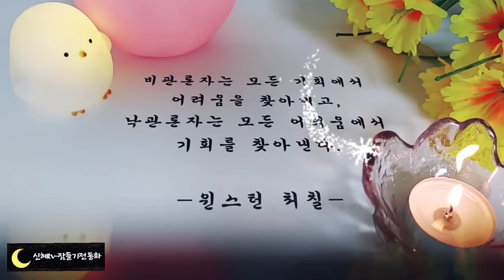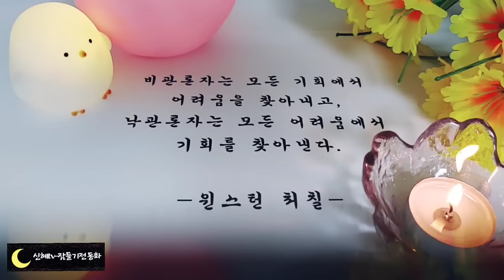🌜어른들을 위한 옛날이야기🌛/진정한 우정/중간광고없음/전래동화/오디오북/동화/잠자리동화/수면동화/신혜tv/설화/야담/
진정한 우정(0:00)
봄눈 녹듯 사라진 원한(5:52)
두 친구의 우정(16:43)
금송아지가 있던 산(28:23)
깊은 절의 뒷간(35:14)
총석정에 얽힌 이야기(40:52)
쑥부쟁이 이야기(50:31)

총석정의 얽힌 이야기는 북한의 명승지 13호인 금강산 총석정의 관한 이야기 입니다.
총석정 위에는 부부바위가 수평선을 바라보고 서 있다고 합니다.
그곳에서 이야기 속 주인공들처럼 싸우며 올라오는 부부를 혼내주고 다시 행복하게 살게 해주기 위해 지키고 있는 것이 아닐까요?
우리 주변에도 부부바위처럼 모두가 행복할 수 있게 지켜주고 도와주는 바위가 하나 있으면 좋을 것 같다는 생각이 들었습니다.